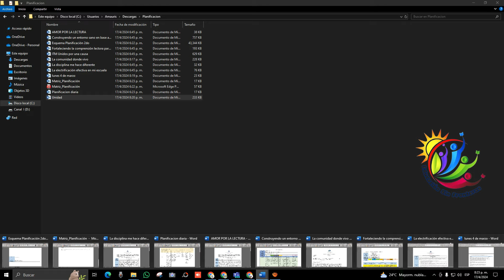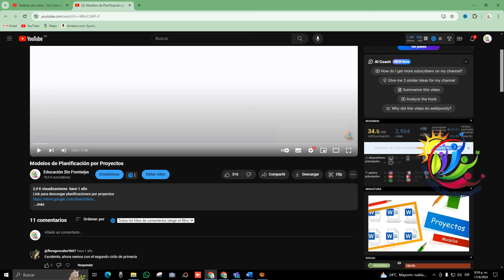Planificaciones con PPA y Situaciones de Aprendizaje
Ir a la caperta de planificaciones